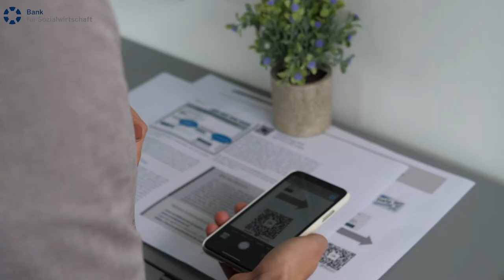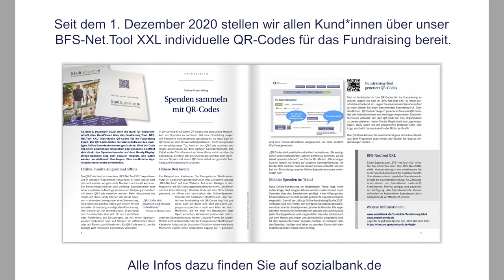QR-Codes, um das Spenden zu erleichtern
Patrick Maas, Geschäftsführer der Aidshilfe NRW, wünscht sich für Spender*innen QR-Codes, um ihnen das Spenden zu erleichtern. Auch er selbst spendet vor allem digital und wünscht sich die neue Form für jedes Medium, um dem Impuls des Spendens direkt nachgehen zu können.

Seit Dezember bieten wir unseren Kunden die Möglichkeit, in unserem BFS-Net.Tool XXL individuelle QR-Codes zu erstellen